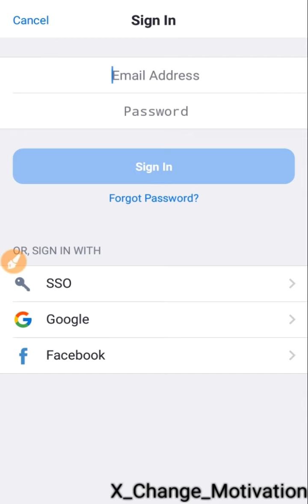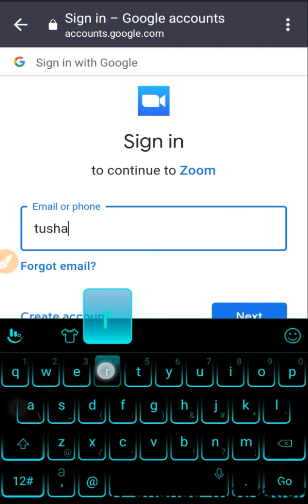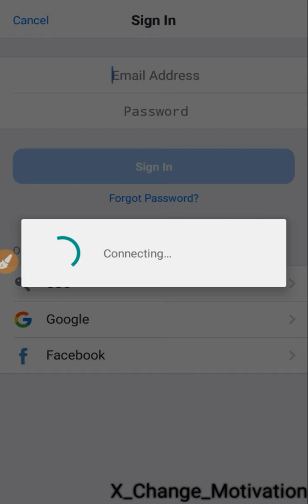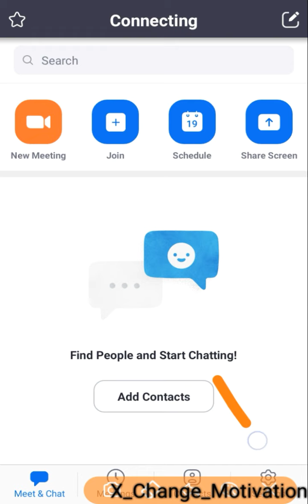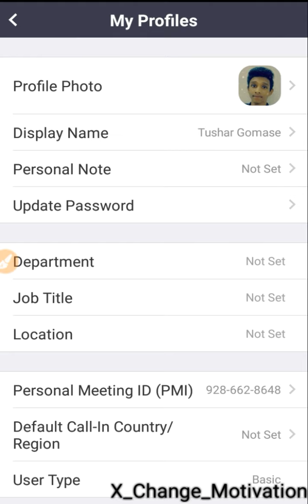how to sign up sing in zoom and make profile picture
Also get complete notes in pdf formats and YouTube Playlist of all lectures in a single